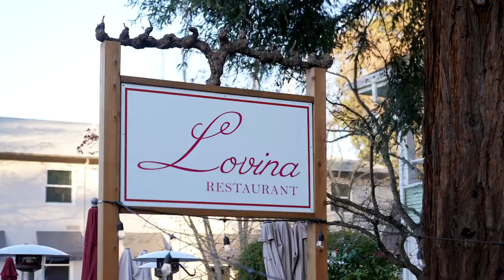1139 Lincoln Ave, Calistoga, CA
This property has 2 combined parcels totaling 15,740 Sq. Ft. located in Downtown Calistoga and includes a Bed & Breakfast (B&B) called Embrace Calistoga, 8 apartments, and residence.

Mike D'Ambrosio
CalBRE # 01841982